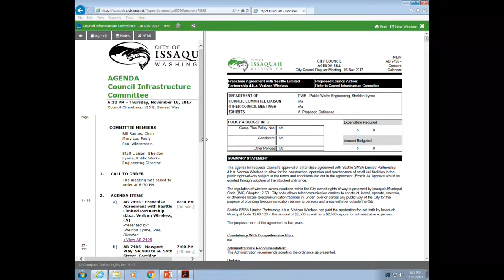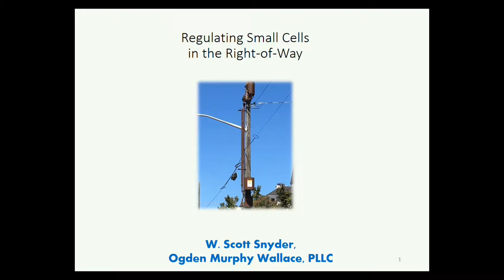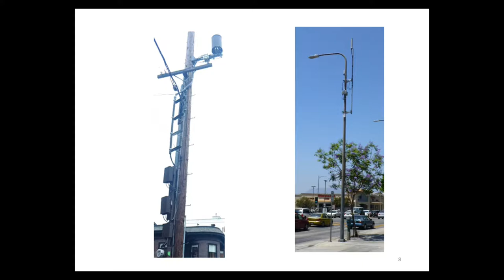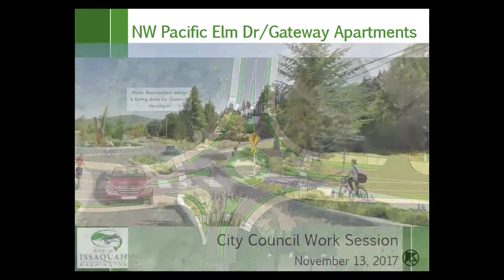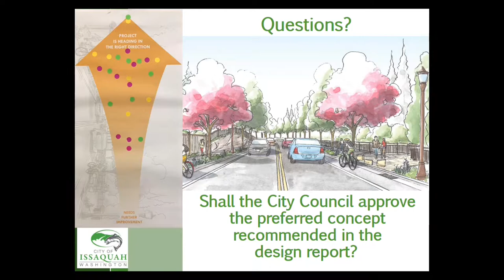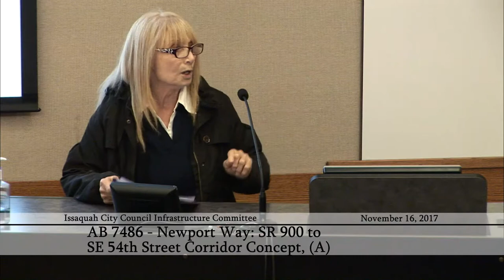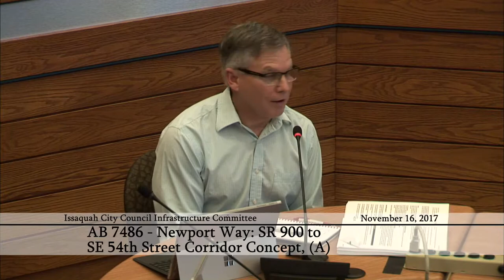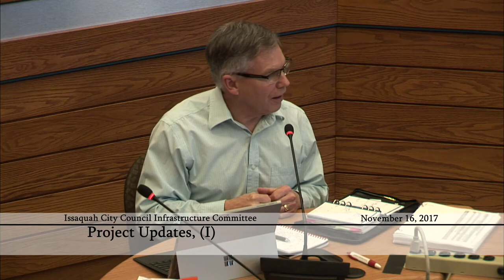Issaquah City Council Infrastructure Committee - November 16, 2017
0:00:15 - AB 7495 - Franchise Agreement with Seattle Limited Partnership d.b.a. Verizon Wireless, (A)
1:01:00 - AB 7486 - Newport Way: SR 900 to SE 54th Street, Corridor Concept, (A)
2:32:30 - Project Updates, (I)